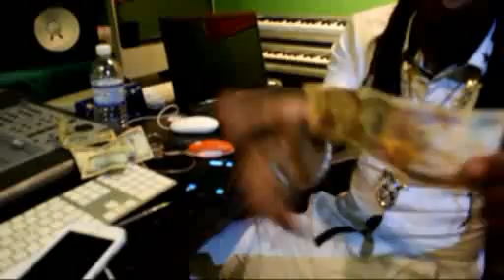LA LEWIS Speaks ON President TRUMP & JCAN DEPORTATION